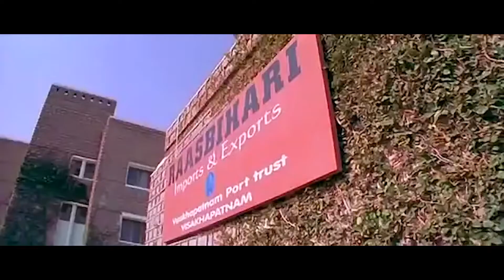Supreeth Reddy Irritates Prabhas With His Words || Today Telugu Movies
Supreeth Reddy Irritates Prabhas With His Words. Keep Follow Us For More Movie Scenes.
Chatrapathi is A Telugu Full Action Film Which is Directed By SS Rajamouli And Produced By BVSN Prasad And Music By M.M.Keeravani..
Cast :
Prabhas
Shriya Saran
Bhanupriya
Shafi
Kota Srinivas Rao
Venu madhav
Jaya Prakash Reddy
LB Sriram
Jeeva
Manoj Nandan...